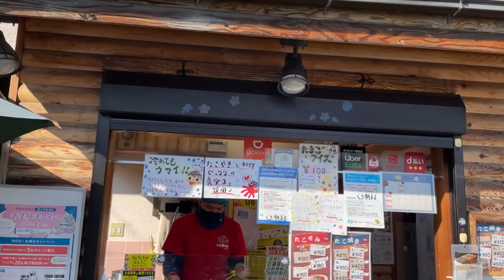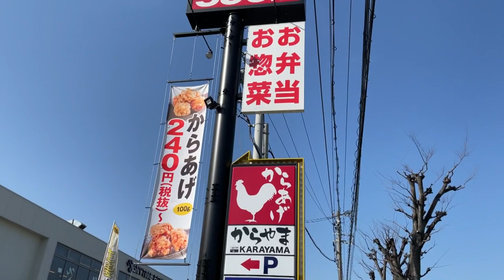【尼崎で朝呑み】唐揚げ専門店からやまの絶品塩辛が無料食べ放題でビールがススム君【オジリーマンの外呑み】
今回は、頑固オヤジのたこ焼き屋くろ潮まるの15周年おめでとう！！
そして、唐揚げ専門店からやまで朝呑み！！